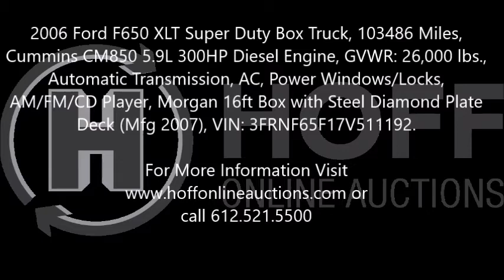2006 Ford F650 XLT Super Duty Box Truck Lot 15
2006 Ford F650 XLT Super Duty Box Truck, 103486 Miles, Cummins CM850 5.9L 300HP Diesel Engine, GVWR: 26,000 lbs., Automatic Transmission, AC, Power Windows/Locks, AM/FM/CD Player, Morgan 16ft Box with Steel Diamond Plate Deck (Mfg 2007), VIN: 3FRNF65F17V511192.